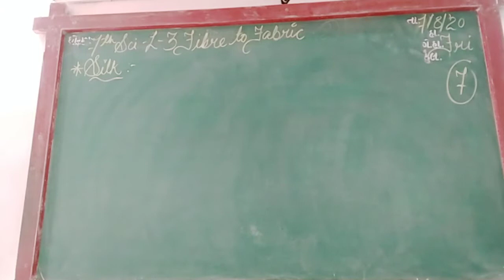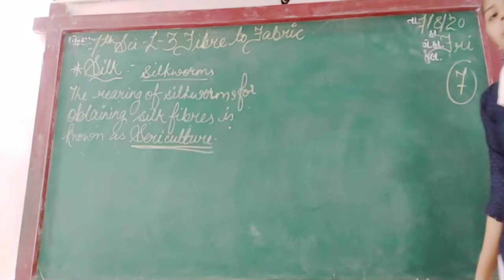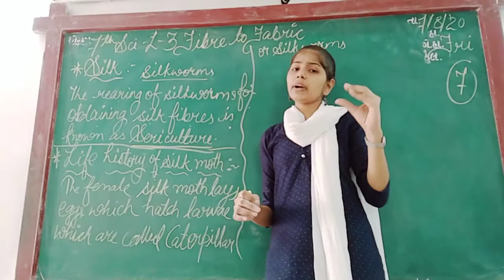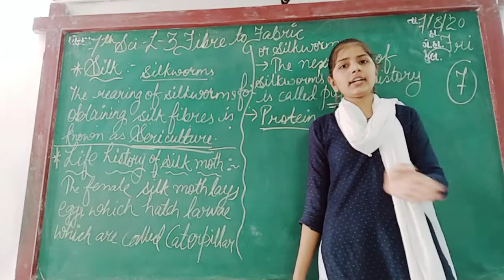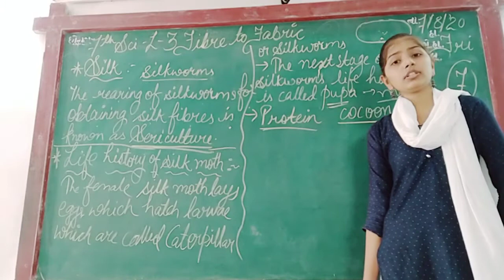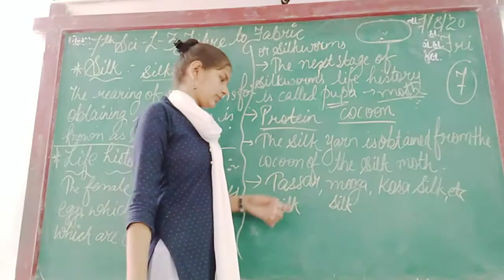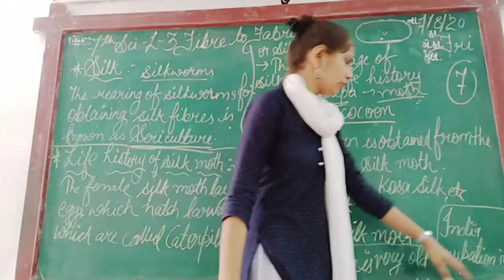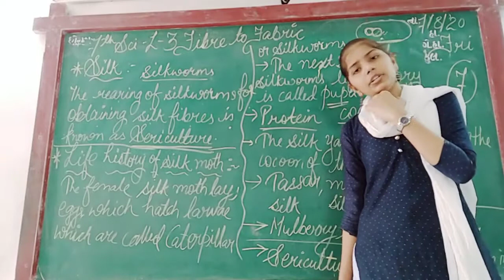ENG MED STD 7 SUB SCI CH 3 P 3